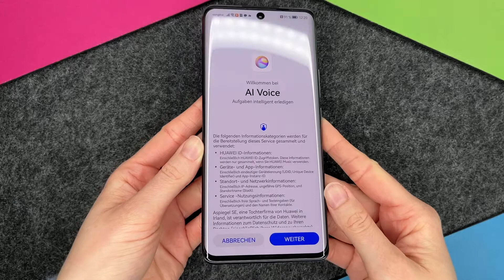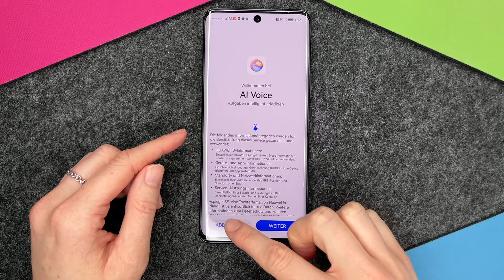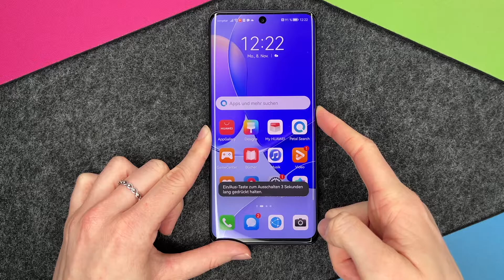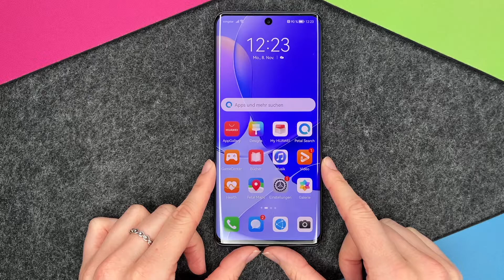Huawei nova 9 - Ausschalten, Neustart • 📱 • 📴 • 🚀 •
Wie das Ein- und Ausschalten beim Huawei nova 9 funktioniert, erklären wir Euch in diesem Video. Sicher für viele selbsterklärend, einige sind aber vielleicht Vorgehensweisen anderer SmartPhone-Hersteller gewohnt und können etwas Hilfe bei ihrem neuen Huawei nova 9 gut gebrauchen. Seht Euch an, wie das nova 9 von Huawei ein- bzw. ausgeschaltet wird. Viel Spaß beim Anschauen!